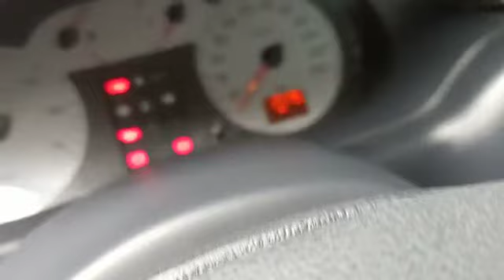17 Bin Kilometrede 2001 Model Megane1 1.6 16V Hatasız Boyasız Garaj Arabası